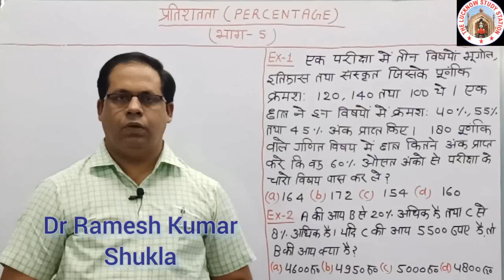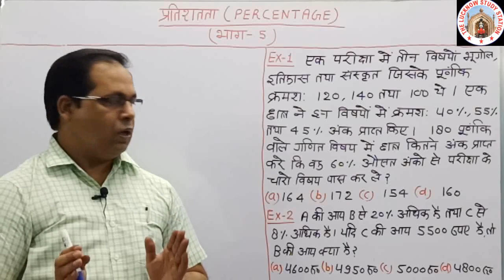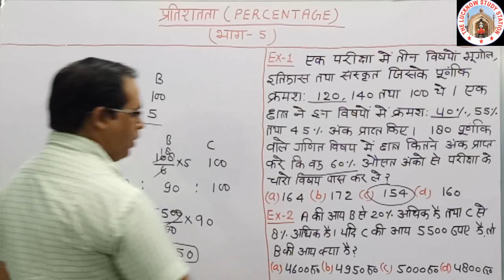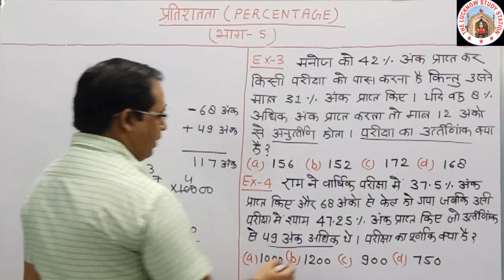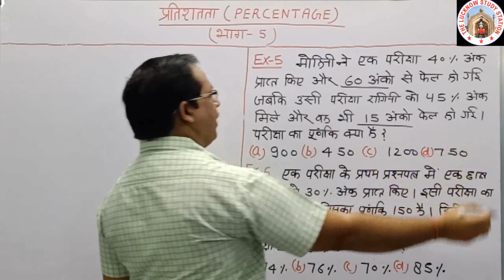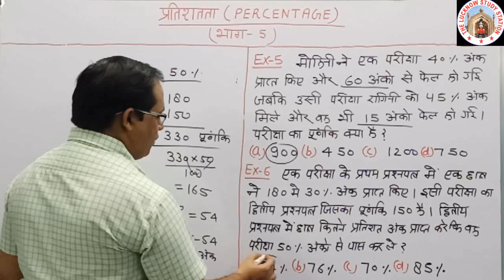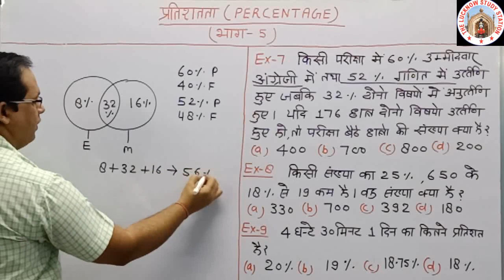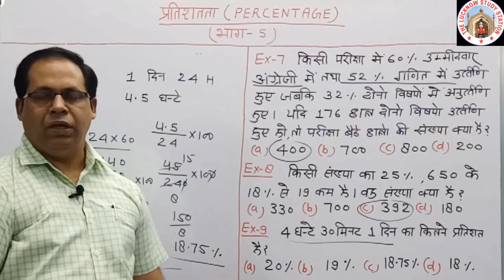PERCENTAGE (प्रतिशत)/pratishat/Percentage in hindi/ maths best tricks/maths upp/maths ssc gd /upsi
MATHS FOR UPP
UPSI SSS GD
PERCENTAGE BY DR RAMESH SHUKLA
प्रतियोगी परीक्षाओं की तैयारी कर रहे समस्त अभ्यर्थियों को शुभकामनाएं। यह कोर्स ऐसे बच्चों के लिए उपयोगी साबित होगा जो मैथ में सामान्य अभ्यर्थी हैं। इसके अंतर्गत कुल 150 विडियो लेक्चर होंगे जिसकी प्लेलिस्ट दी गई है ‌।
DECIMAL FRACTION IN HINDI
SI AND CI IN HINDI
WORK AND TIME IN HINDI
TIME SPEED DISTANCE TRAIN QUESTION
NADI DHARA NAW IN HINDI
MENSURATION IN IN HINDI
GRAPH PAI  CHART
TABULATION
maths best tricks in hindi
इस विडियो लेक्चर में प्रतिशत को बहुत ही सरलता से समझाया गया है।